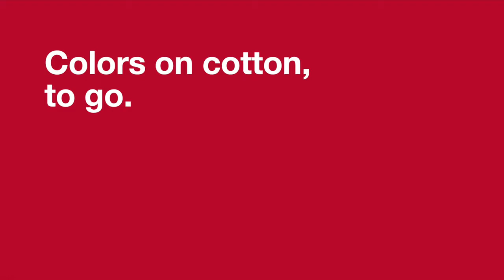Pantone Fashion Home Interiors Cotton Passport 2021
Le Cotton Planner est une référence de bureau pratique qui comprend l’ensemble des 2 625 couleurs PANTONE FASHION, HOME + INTERIORS, dont les 315 nouvelles couleurs. Son format compact permet une utilisation facile au bureau comme à l’extérieur grâce à ses échantillons en coton d’1,6 x 1,6 cm